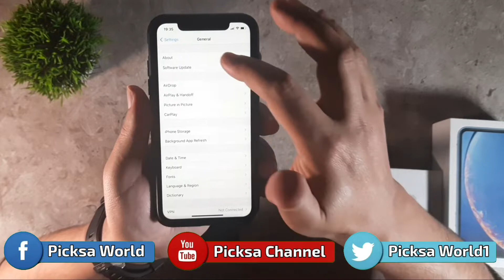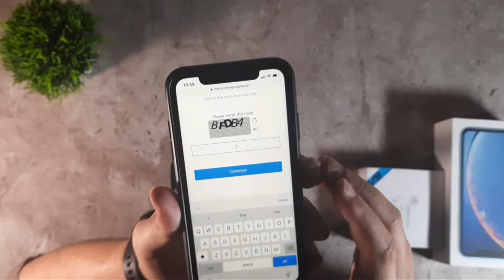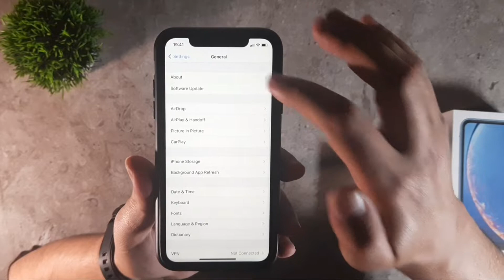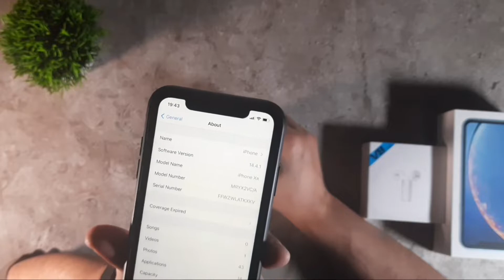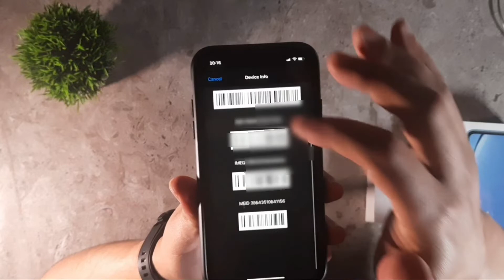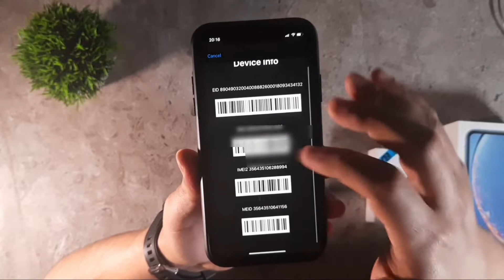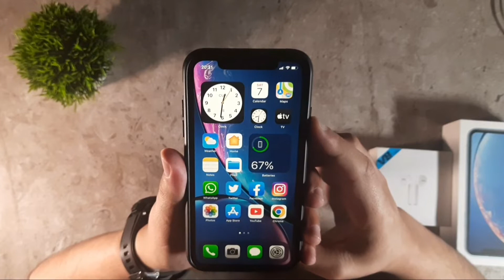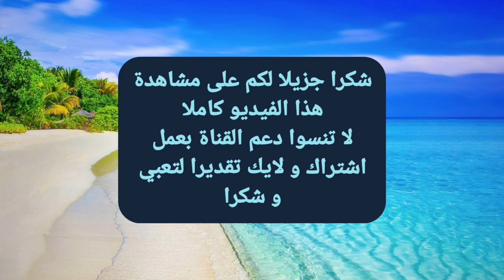أسهل 7 طرق لمعرفة هاتف الآيفون أصلي أم مقلد | نصائح هـامة📲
اسهل طريقة لمعرفة هاتف الايفون اصلي او مقلد
لا ينصبوا عليكم : اسهل طريقة تعرف اذا الايفون اصلي ام مقلد
معرفة جهاز الايفون اذا كان اصلي او مجدد
الفرق بين الايفون الاصلي والايفون التقليد
ايفون 13 برو التقليد ضد الاصلي - هتعرف تفرق بينهم !!
الأيفون الاصلي والتقليد - الفرق اقل من المتوقع !!
كيف تعرف أن هاتفك أصلي أم مقلد بطرق سهلة وبسيطة جدا؟
الفرق بين الايفون الاصلي والايفون الصيني التقليد
طريقة معرفة ايفون اصلي ولا مقلد / كيف تفرق بين ايفون اصلي
كيف تُميز بين الايفون الاصلي و التقليد | خلي بالك
الفرق بين أيفون مقلد و أيفون أصلي
كيف تعرف الايفون الاصلي والتقليد | اسهل واضمن طريقة
طريقة معرفة الهاتف الأصلي و المقلد
كيف تعرف الايفون مفتوح او لا || جهازك اصلي ام متصلح
كيف تعرف الايفون اذا اصلي او مجدد
حدث طريقة لمعرفة هاتف الايفون اصلي ام مقلد
كيف تعرف الايفون الاصلي من الايفون التقليد او الصيني
اسهل واضمن طريقة لمعرفة هاتف الايفون اصلي ام مقلد من موقع ابل
الايفون الاصلي والتقليد هتعرف الفرق بعد الفيديو
الفرق بين ايفون اكس اصلي و ايفون اكس تقليد ( صيني ) !!!
كيف تعرف ان الايفون أصلي او تقليد؟ لازم تشوفه اذا بتشتري ايفون
من اول نظرة تعرف على الهاتف الاصلى | اسهل 5 طرق لمعرفة
معرفة الهاتف اصلي ام مقلد؟ أيفون و أندرويد
ايفون 11/برو/ماكس شريحتين اتصال اصلي ولا تقليد ؟؟
 اسهل طريقة لمعرفة الايفون اصلي ام مقلد ! - قبل الشراء ( المستعمل )
  How to Check if iPhone is REAL!
   How To Spot A Fake iPhone
 How to know if iPhone is original or not
  FAKE VS REAL iPhone 12 Pro
Fake IPhone BETTER than the REAL?
Fake vs Real iPhone 12: How to Spot Fake iPhone!
iPhone 7 plus Real vs Fake [Only $20] | Apple iPhone Fake 2020
 How to Spot a FAKE iPhone 12 Pro Max📱
 How to Check if iPhone is Refurbished or New?
 Secret Code to Check if Samsung Phone is Original or Fake
  how to tell if your iphone is fake, how to know if your iphone 13 pro max is fake, how to tell if your iphone 11 is fake, iphone, fake, unboxing
                                                                          fake vs real iphone 6,fake iphone 6 ebay,real iphone 6,apple,iphone 6 fake,iphone 6 real comparison,fake,real
أسهل 7 طرق لمعرفة هاتف الآيفون أصلي أم مقلد | نصائح هـامة📲,هواتف الآيفون,Iphone,how to,Picksa Channel,اسهل طريقة لمعرفة هاتف الايفون اصلي او مقلد,طريقة معرفة ايفون اصلي ولا مقلد / كيف تفرق بين ايفون اصلي,الفرق بين الايفون الاصلي والايفون الصيني التقليد,الفرق بين أيفون مقلد و أيفون أصلي,كيف تعرف الايفون اذا اصلي او مجدد,معرفة الهاتف اصلي ام مقلد؟ أيفون و أندرويد,How to know if iPhone is original or not,How to Check if iPhone is REAL!,How To Spot A Fake iPhone,Tricks,Tips
chroma green screen
أجمل كرومات بدون حقوق
كروما خضراء جاهزة
كروما كتاب
كروما برق ورعد
حالات واتساب
الربح من اليوتوب
انترو بدون اسم
انترو جاهز
مقدمة فيديو بدون حقوق
مقدمة جميلة
أجمل انترو
أجمل مقدمة لقنوات الطبخ
مقدمة بدون حقوق
انترو جيمينغ
Best intro gaming
free intro
free intro no text
intro gaming
free sounds
NCS
best music no copright
أفضل انترو ألعاب
أفضل انترو ألعاب
انترو جيمينج